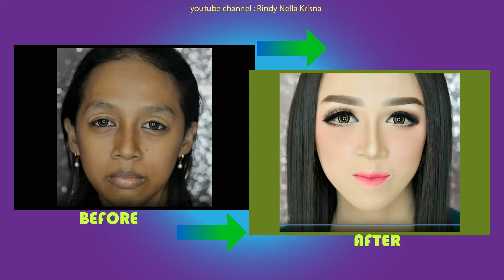THE POWER OF MAKE UP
make up is amazing

my favorite transform  with make up